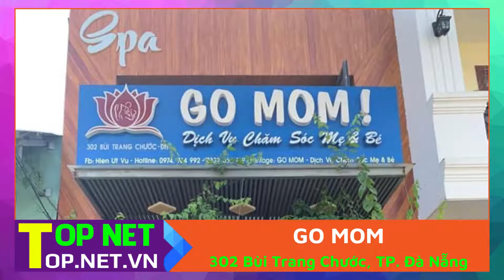Top 8 Dịch vụ chăm sóc sau sinh uy tín và chuyên nghiệp nhất Đà Nẵng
Bạn đang muốn tìm Dịch vụ chăm sóc sau sinh uy tín tại Đà Nẵng. TOP NET sẽ giới thiệu đến bạn Top 8 Dịch vụ chăm sóc sau sinh uy tín và chuyên nghiệp nhất Đà Nẵng.
1. Sunny Care - Dịch vụ chăm sóc sau sinh tại Đà Nẵng
2. Trí Trân Care - Chăm sóc sau sinh tại Đà Nẵng
3. Happy Mom - Chăm sóc mẹ và bé sau sinh tại Đà Nẵng
4. iVenus Spa - Trung tâm chăm sóc mẹ và bé Đà Nẵng
5. An Nhiên Care - Dịch vụ sau sinh tại Đà Nẵng
6. Tâm Bình Care - Dịch vụ chăm sóc mẹ và bé tại Đà Nẵng
7. KIDDO Đà Nẵng - Chăm sóc mẹ và bé Đà Nẵng
8. GO MOM - Chăm sóc mẹ và bé tại Đà Nẵng
Lưu ý: Top.net.vn không sở hữu tất cả tư liệu được sử dụng trong video này.

We do NOT own all the materials as well as footages used in this video.